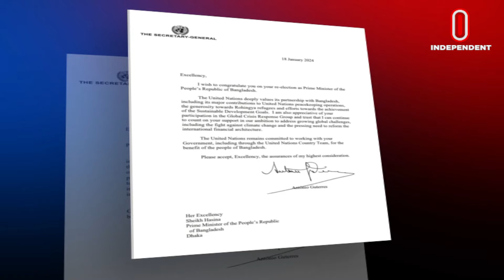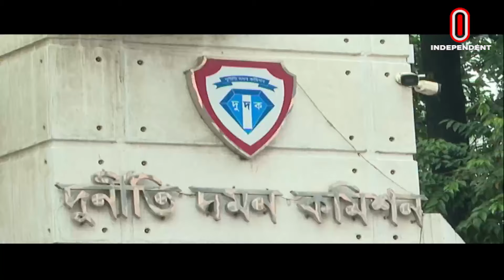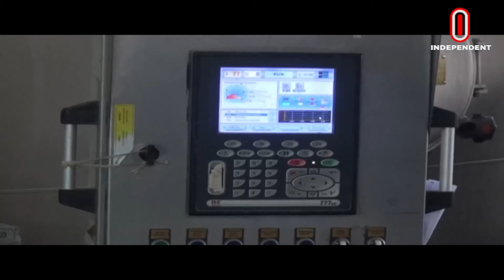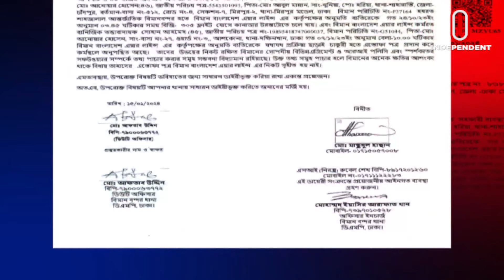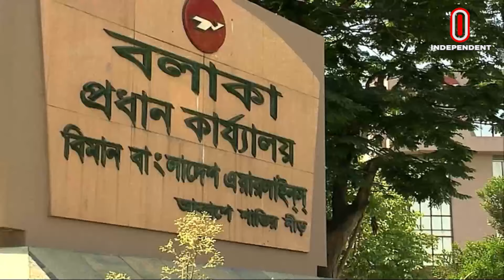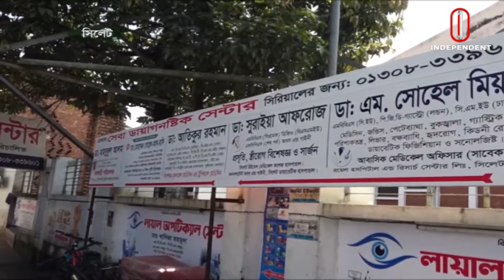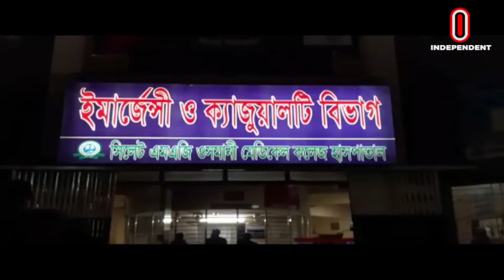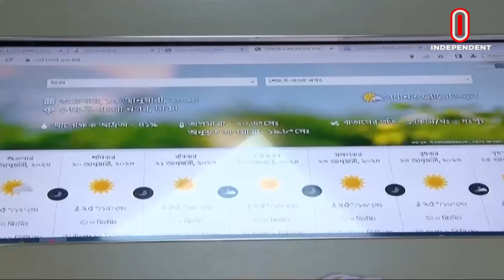News AT 09 AM II সকাল ৯ টার খবর II 20 January 2024 | Independent Bulletin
News AT 09 AM II সকাল ৯ টার খবর II 20 January 2024